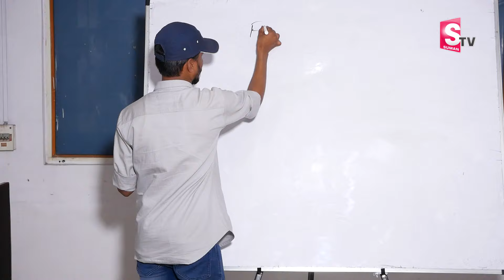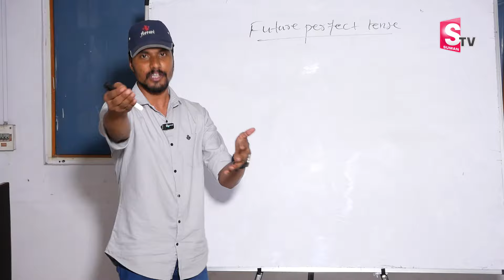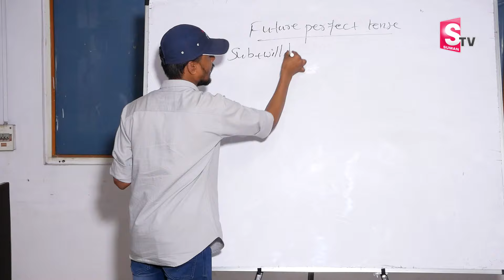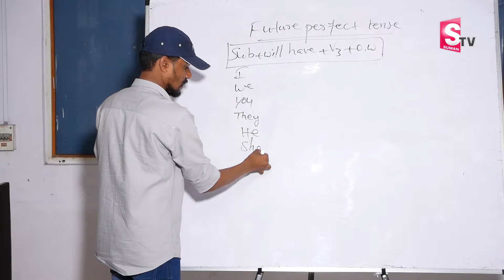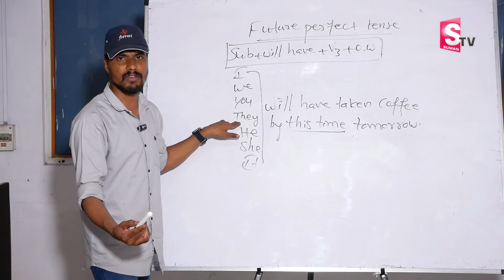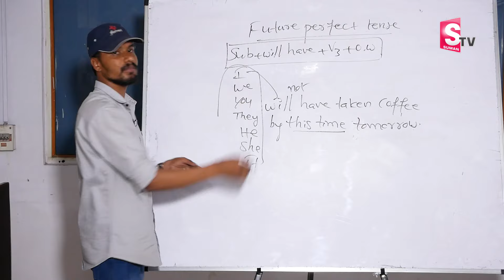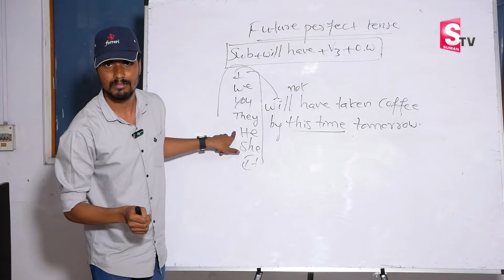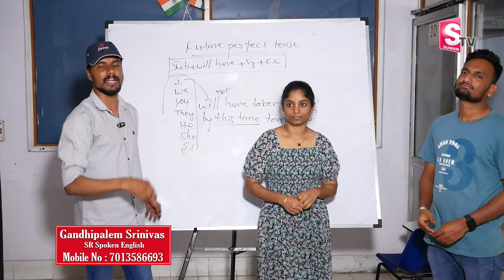Future perfect tense in Telugu | Spoken English in Telugu| SumanTV Education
Details